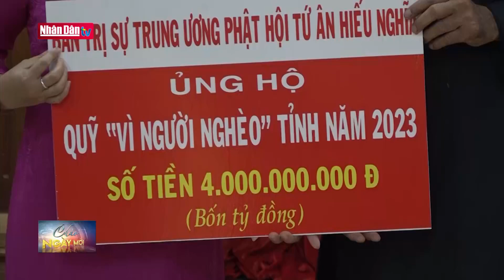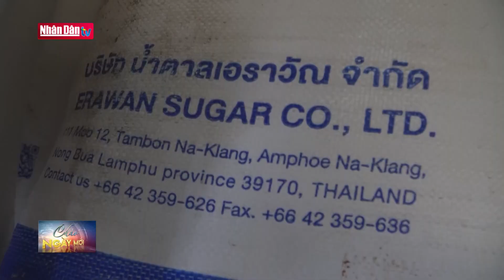Trên 365 nghìn lao động nhận hỗ trợ từ Quỹ Bảo hiểm thất nghiệp | Tin an sinh xã hội sáng ngày 20/9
Trên 365 nghìn lao động nhận hỗ trợ từ Quỹ Bảo hiểm thất nghiệp | Tin an sinh xã hội sáng ngày 20/9 | Truyền Hình Nhân Dân
1. Dự Báo Thời Tiết Hôm Nay